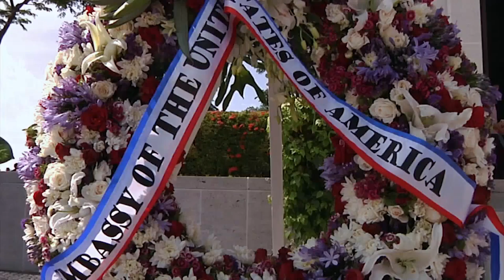Memorial Day Ceremony at Manila American Cemetery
Video of a Memorial Day ceremony at the Manila American Cemetery in the Philippines. Includes remarks from Philippine Armed Forces Chief of Staff, General Emmanuel Bautista and the Commander of U.S. Pacific Command, Admiral Samuel Locklear. More than 17,000 Americans are interred at the ceremony as a result of combat operations in the Philippines and New Guinea. The cemetery has the largest number of American World War Two graves in the world. Video by Tech. Sgt. Michael Jackson | Defense Media Activity -- Hawaii News Bureau | Date: 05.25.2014